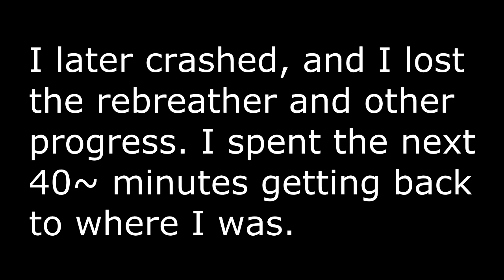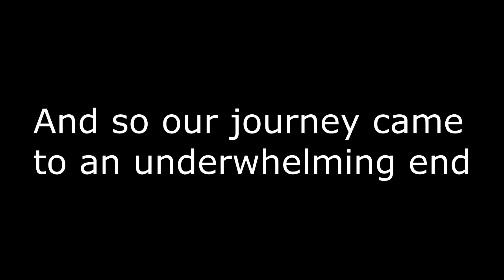Deforestation; aka Silly Moments in The Forest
I recorded this a few months ago. At the time I had shitty computer parts, so this is only recorded at 30fps, on shit settings.

Once again, it features some lazy editing.